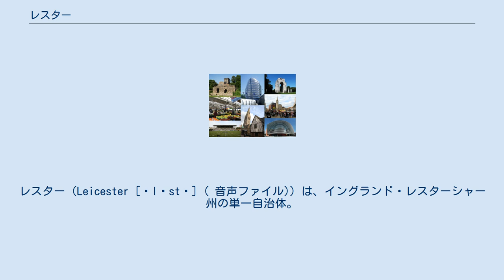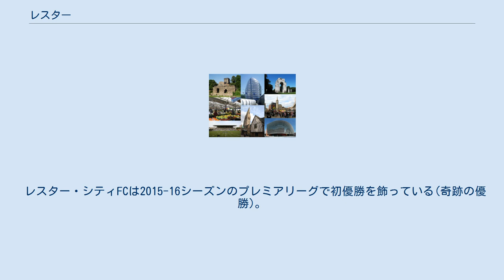レスター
イースト・ミッドランズのシティ
レスター（Leicester [ˈlɛstə] ( 音声ファイル)）は、イングランド・レスターシャー州の単一自治体。
古代ローマ時代に建てられた、イングランドでも歴史のある都市である。
 第二次世界大戦以後レスターは多民族都市となっており、2001年の国勢調査ではレスターの人口のうちの36.1パーセントをエスニック・マイノリティが占め、その中の約30パーセントがインド人である。
 ジェフリー・オブ・モンマスの『ブリタニア列王史』によると、Kaerleir（カール・レイア、ケルト語由来）は伝説上の王、レイアによって建てられたとなっている。
 実際にはこの都市の歴史は2000年近くも遡ることができ、紀元前50年にはローマ人によってRatae Coritanorumという都市が建設されている。
それ以前はCoritaniというケルト人がその地方に住んでいた。
 レスター大学、デ・モントフォート大学があり、多くの学生が学んでいる。
 レスターに本拠地を置くスポーツクラブチームには以下のものがある。
 レスター・シティFCは2015-16シーズンのプレミアリーグで初優勝を飾っている(奇跡の優勝)。
 政府 観光